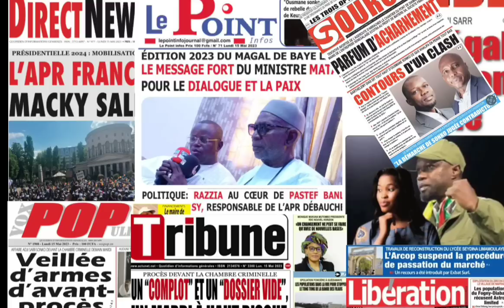Revue De Presse Du Lundi 15 Mai 2023 - Abdou Khadre Seck - Baol info tv